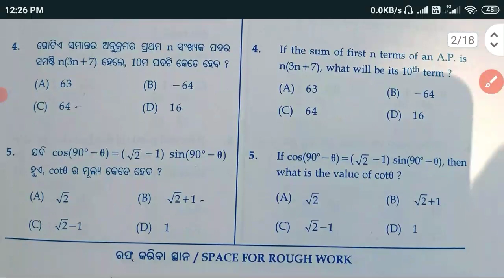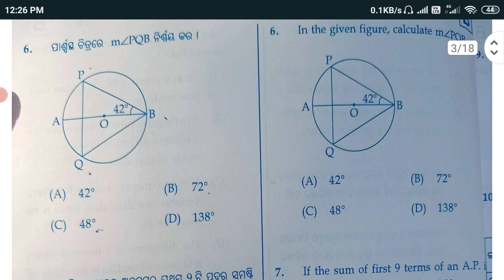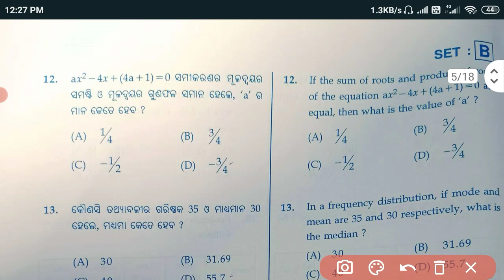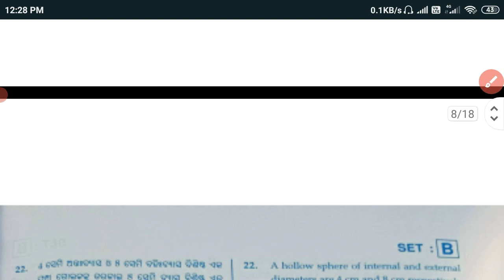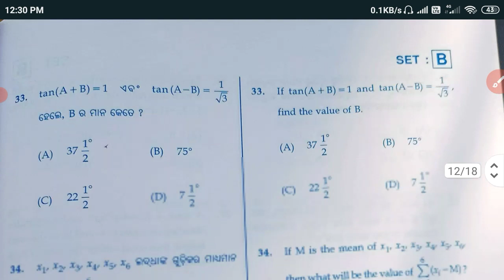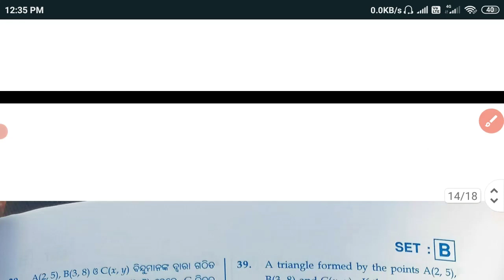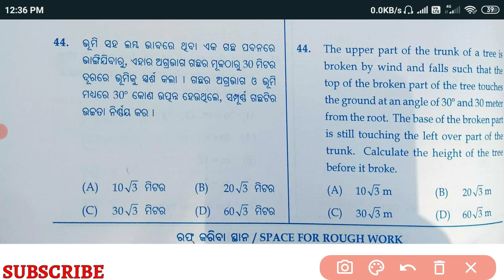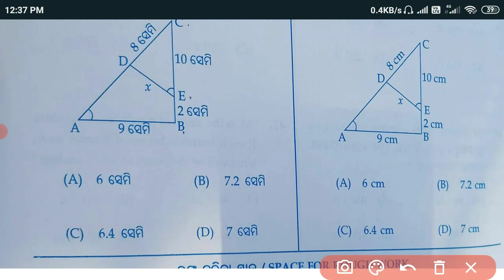Class 10 SA2 Maths Answer Key SET B | Sa2 Math Answer Key class 10 | 10th Class Answer key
Class 10 SA2 Maths Answer Key SET B | 10th Class Sa2 Math Answer Key | 10th Class Answer key

10th class sa2 exam answer key new update ,
10th class sa2 maths answer sheet ,
10th class sa 2 maths exam 2022 sa2 exam,
1Oth class sa2  exam answer key ,
1Oth class 2022 sa2 maths exam answer key ,
10th class preparation,
10th class sa2 maths answer sheet ,
10th class,10th class sa2 syllabus ,
10th class sa2 question paper analysis ,
10th class sa2 question paper 2021-22,
10th class sa2 question paper 2022,
10th class sa2 maths exam,
10th class sa2 math exam,
10 class sa2 maths answer sheets ,
class 10 sa2 maths question paper,
10th class mathematics answer key ,
10th class maths answer sheat ,
10th class maths sa2 ,
10th class maths answer sheet ,
10th class board exam paper 2022 ,
10th class maths ,

SA 2 maths exam Answer sheet